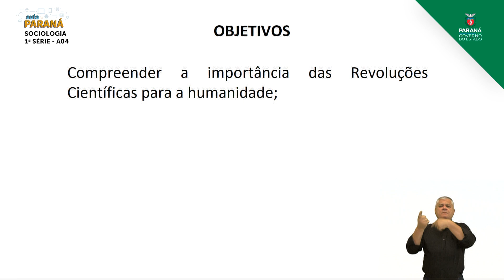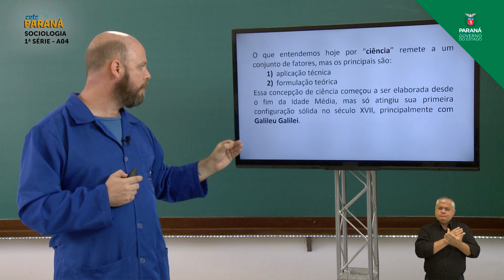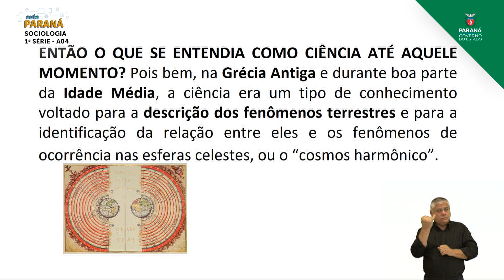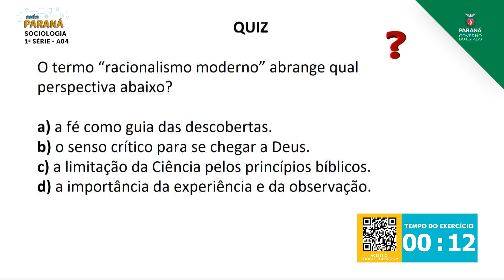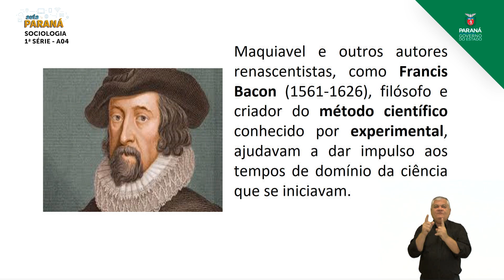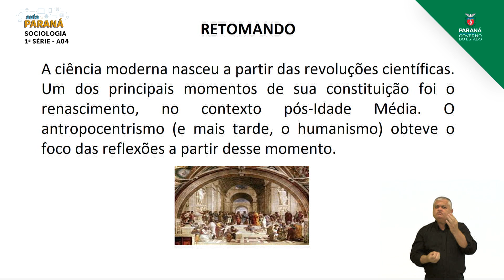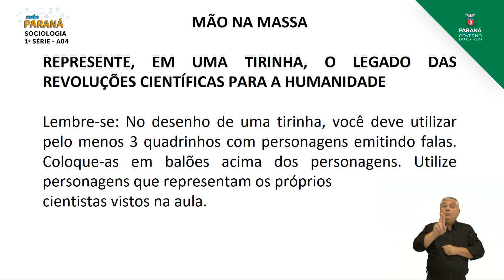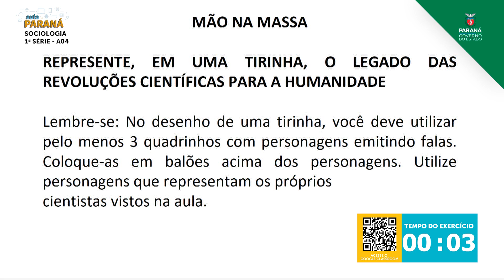2021 | 1ª Série | Sociologia | Aula 04 - As Revoluções Científicas